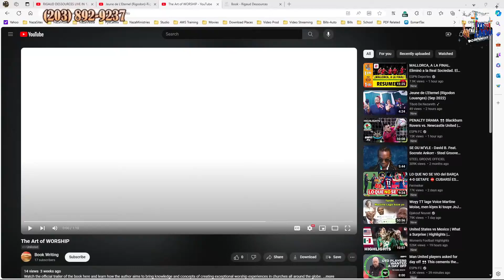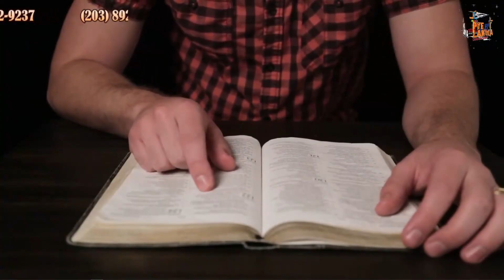Pye Lakwa #51 L'Art D'Adorer 7 of 16